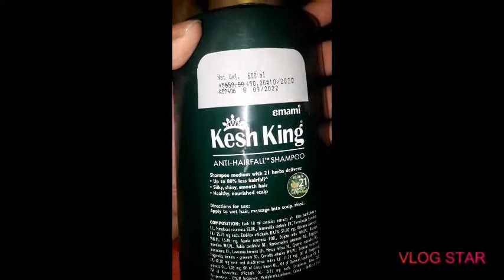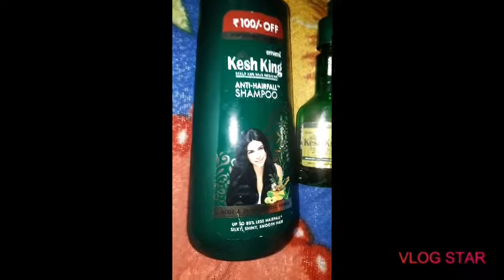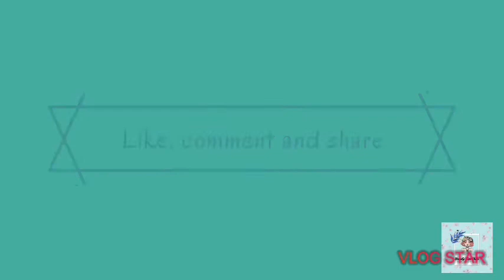kesh king hair oil & shampoo honest review🥰🥰🥰🤗🤗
kesh king oil & shampoo honest review